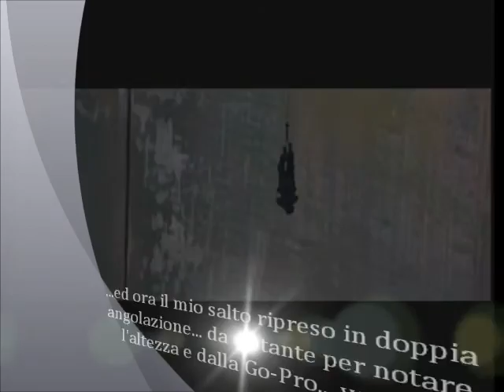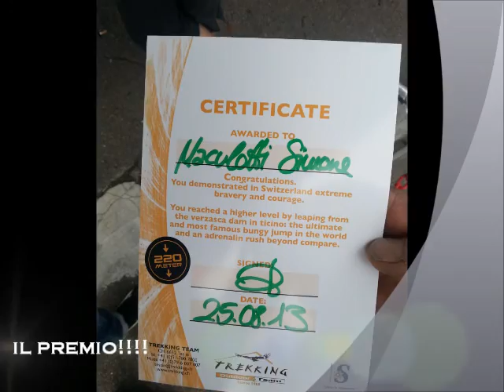Bungee Jumping Svizzera 25 agosto 2013 SIMO!!!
Ecco il video sul mio salto dalla diga di Contra alta 220 mt utilizzata anche nel film 007 Goldeneye del 1995... Esperienza incredibile.